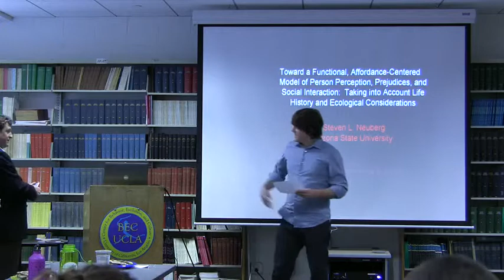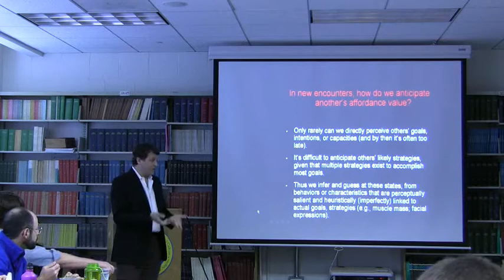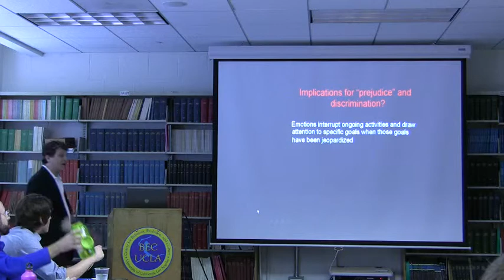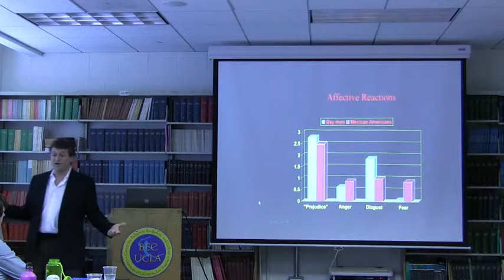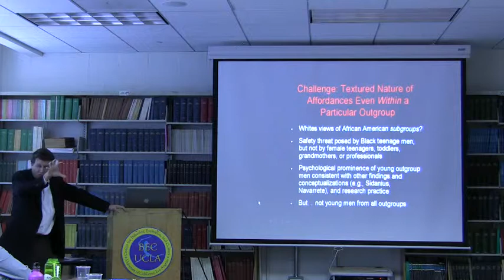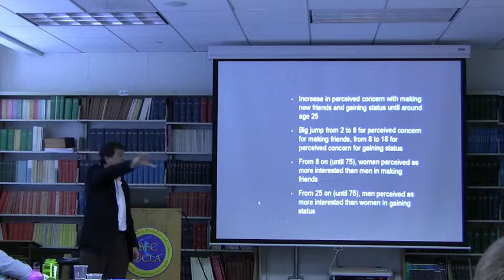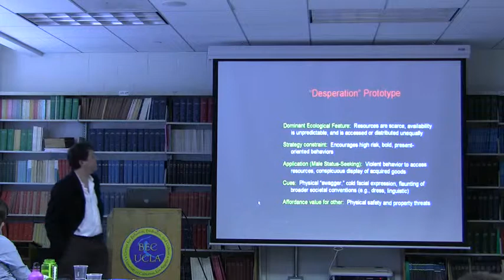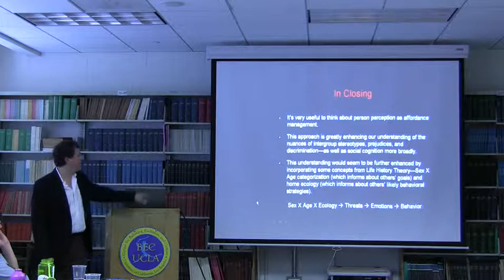Toward a Functional, Affordance-Centered Model of Person Perception, Prejudices, and Social Interac.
11/02/2009
Steve Neuberg - Arizona State University, Department of Psychology
"Toward a Functional, Affordance-Centered Model of Person Perception, Prejudices, and Social Interaction: Taking into Account Life History and Ecological Considerations"

Traditional psychological and social science theories fail to account for the complexity and nuance that characterize people's prejudices and the manner in which, more generally, people view and interact with one another. I am developing an alternative, functional, affordance-based model, one positing (1) that our views of others are based on our inferences about their goals, the behavioral strategies they employ to reach them, and the tangible threats and opportunities afforded us by those strategies, and (2) that these goal and strategy inferences are themselves heuristically inferred from others' life history standing (i.e., age X sex categorization) in combination with stereotypes about the behavioral strategies favored by the different physical and social ecologies in which people live (i.e., "ecology stereotypes"). This vertically integrative framework-linking life history and ecological considerations to person perception processes-provides a more compelling account for a wide range of psychological and social phenomena related to intergroup stereotypes and prejudices, within-coalition stereotypes and prejudices, various social-cognitive biases, and the general accuracy of person perception and stereotypes.